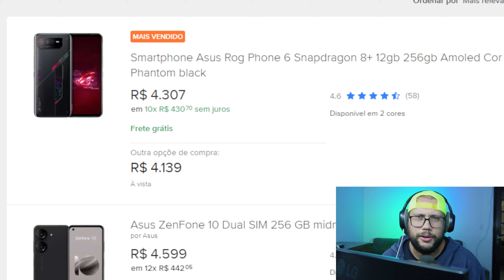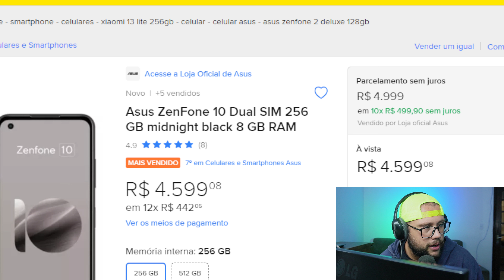ASUS ESTÁ PERDENDO MERCADO DE SMARTPHONES NO BRASIL